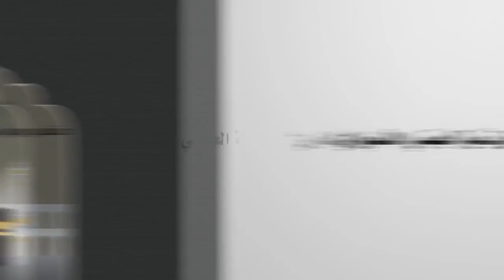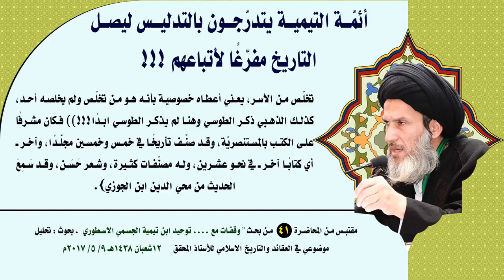أئمّة التيمية يتدرّجون بالتدليس ‏‎ليصل التاريخ ‏‎مفرّغًا لأتباعهم !!!